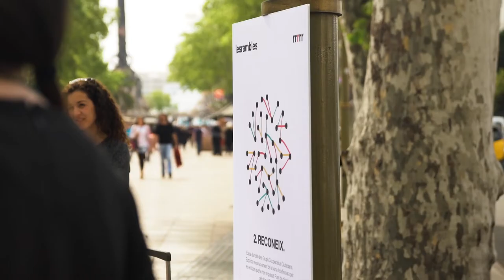Ada Colau - Fab City Summit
Ratifiquem el compromís de la ciutat per avançar cap a un model urbà més sostenible, autosuficient, democràtic i inclusiu amb la participació al Fab City Summit de París, cimera de referència en el camp de les ciutats productives i la fabricació digital.